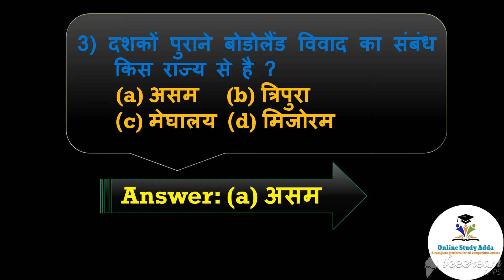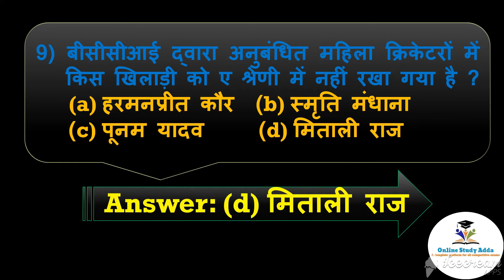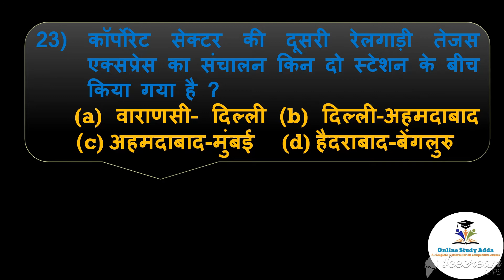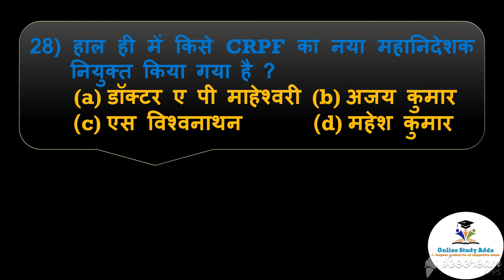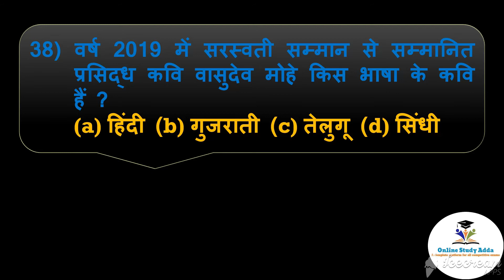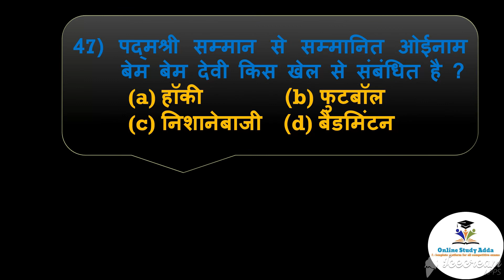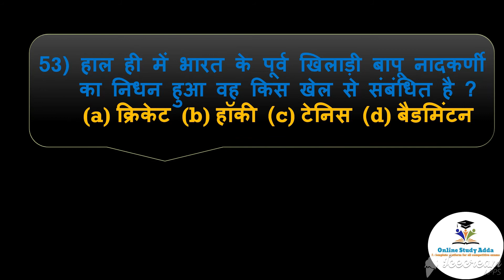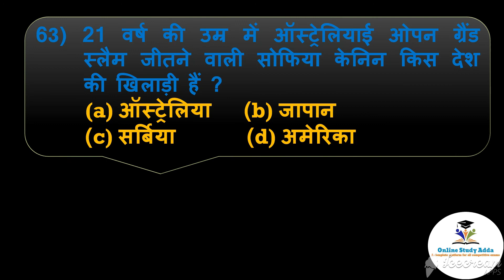Current affairs के महत्वपूर्ण 65 प्रश्न मात्र 17 मिनट में || Jan-Feb-March-2020 का Current Affairs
Current affairs के महत्वपूर्ण 65 प्रश्न मात्र 17 मिनट में
Jan-Feb-March-2020 का  Current Affairs
Important Current Affairs Questions,
 फ़रवरी-2020,
February-2020,